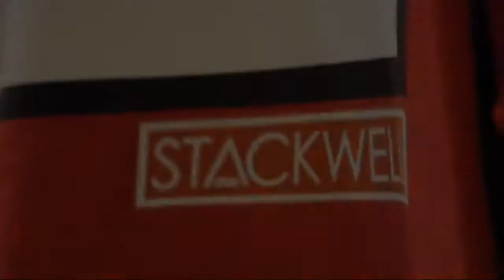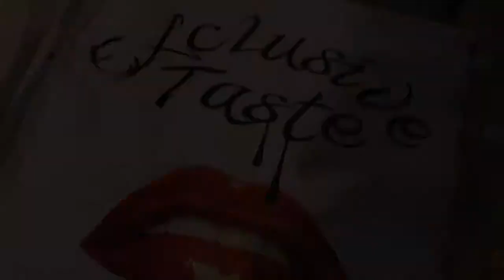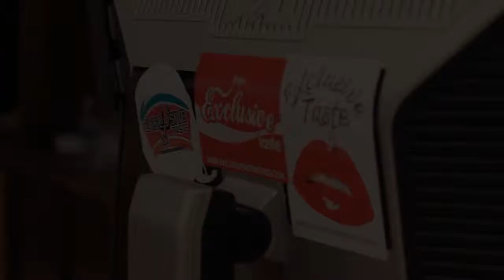Exclusive Taste 2011 Look Book Part 1